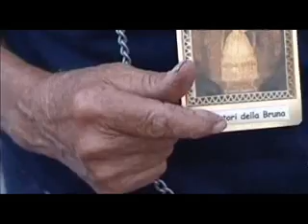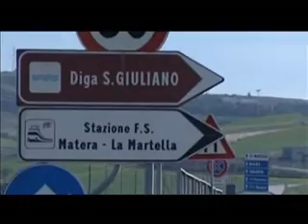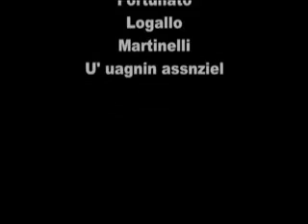WikiMatera.it - Matar iè com a na ras "MATERA E' COME UNA ROSA" - U' UAGNIN ASSNZIEL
Il nuovo video del brano "MATERA è COME UNA ROSA " in versione italiana cantata da U' UAGNIN ASSNZIEL, in collaborazione con la Regione Basilicata, la Provincia di Matera, il Comune di Matera,
l' APT Basilicata, la Camera di Commercio Matera, l' Associazione Oasi del Sorriso e l' UNESCO.
Un nuovo video tutto da vadere.
Buona visione.